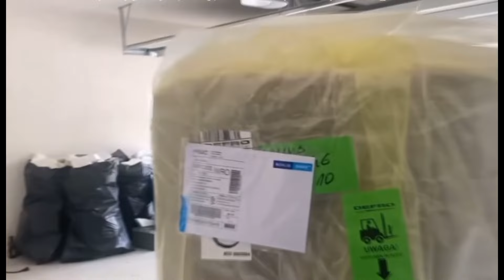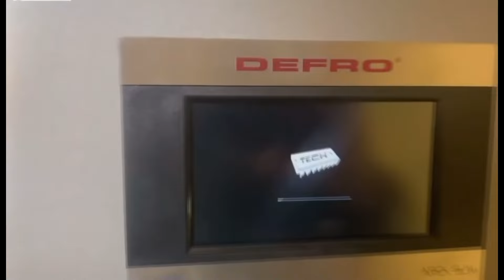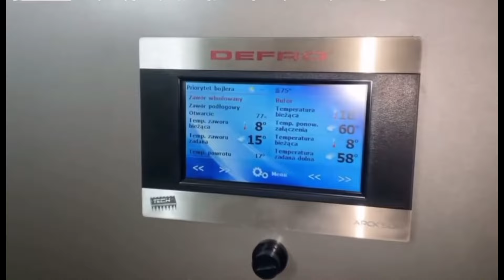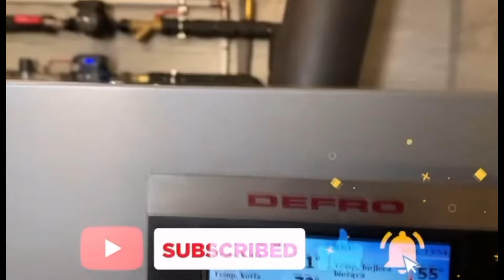Nie chcą pompy ciepła, wybrali PELLET z Defro optima 20kW.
Montaż instalacji CO opartej o kocioł DEFRO.
Klienci świadomi wzrostów cen energii nie chcą pompy ciepła.
Wybrali kocioł na pellet Defro Optima o mocy 20kW.
Instalacja w domu 250 m2.

Przed nami ceny dynamiczne, a dzięki buforowi możemy magazynować ciepło zawsze po najniższej cenie dnia.

POMPA CIEPŁA za 45-55 tyś... !
Czy taki wydatek ma sens?
Czy rosnące ceny energii są gwarancją niskich rachunków za ogrzewanie?

Nie ma idealnego źródła ciepła, każdy budynek jest inny, a każdy system grzewczy należy dobrać do swojego domu i jego zapotrzebowania.

Zobacz również:
Koszty ogrzewania - 2021/2022:

Dowiedz się także ?
Co to jest BUFOR CIEPŁA Bufor ciepła grzany prądem Jak duży ma być bufor Zalety bufora Fotowoltaika dalej opłacalna Pompa czy bufor, porównanie kosztów

Poniżej wszystko o tym jak TANIO ogrzewam.

INNE o ogrzewaniu, jakie wybrać, ile kosztuje ogrzewanie itp.:
Jakie ogrzewanie wybrać 2022 Porównanie kosztów ogrzewania 2022 Czym ogrzewać dom - od czego zacząć Suma CO 2020 ZIMA styczeń 2021

Fotowoltaika:
Czy montaż instalacji się opłaca oraz kiedy Nam się to zwróci?
1. Wybór oferty i montaż 2. Podsumowanie produkcji 2020 3. Opłacalność i czas zwrotu 4. Faktura i rozliczenie za rok 2020